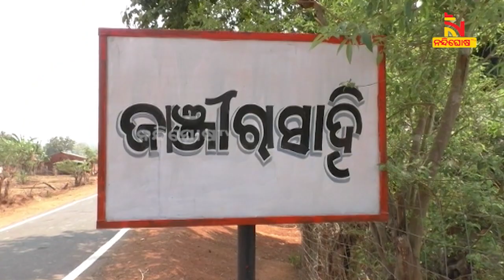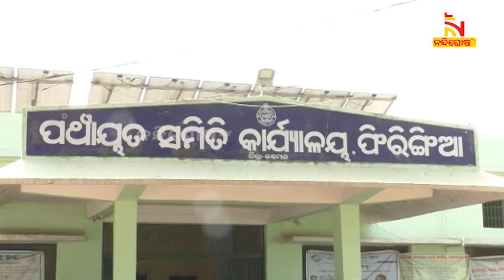ମିଶନଶକ୍ତି ଓ ଜିଲ୍ଲା ପ୍ରଶାସନର ସହଯୋଗ ଫଳରେ ଆଗକୁ ବଢିଛନ୍ତି SHG ମହିଳା | NandighoshaTV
ପରିଚୟ ଦେଲା ଗେଣ୍ଡୁଫୁଲ । ମହିଳାଙ୍କୁ ରୋଜଗାର ସହ ଦେଇଛି ବଞ୍ଚିବାର ରାହା । ମିଶନଶକ୍ତି ଓ ଜିଲ୍ଲା ପ୍ରଶାସନର ସହଯୋଗ ଫଳରେ ଆଗକୁ ବଢିଛନ୍ତି ଏସଏସଜି ମହିଳା  ।

* DishTV Channel No: 1367
* Airtel Digital TV Channel No: 611
* TATASky Channel No: 1779
* hathw@y Channel No: 731
* Ortel Channel No: 707
* Videocon d2h Channel No: 840
* SITI Channel No: 17 & 458
* GTPL Channel No: 719
* SUN Direct Channel No: 667
* Asianet Channel No: 219